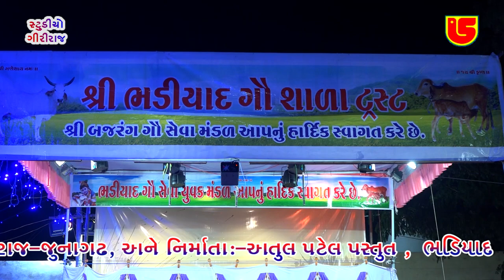07-Bhaliyad (Morbi) ભળિયાદ (મોરબી) || Bhuchar Mori Nu Yudhdh (Natak) ભૂચર મોરી નું યુદ્ધ (નાટક) 2021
Information:
❖ Album:-Bhaliyad (Morbi) Gaushala Na Labharthe Natak ''Bhuchar Mori NuYudhdh'' & Comedy Show , Dt:-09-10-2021, This Natak & Comedy Show Video Pen Drive Available on Our Retail Outlet-Mo:-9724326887 & 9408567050. ભળિયાદ (મોરબી) ગૌશાળા ના લાભાર્થે નાટક ''ભૂચર મોરી નું યુદ્ધ'' & કૉમેડી શૉ , તા:-૦૯-૧૦-૨૦૨૧, આ નાટક વિડિયો પેન ડ્રાઈવ અમારા રિટેલ આઉટલેટ-મો:-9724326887 & 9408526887. પર ઉપલબ્ધ છે. ..

❖ Artist:-Bhaliyad Gam Yovak Mandal
❖ Producer:-Atul Patel

આ સંતવાણી ના બધા વિડિઓ જોવા માટે અહીં ક્લિક કરો :-

All Copyrights Reservd Giriraj Studio Junagadh & Atulbhai Patel